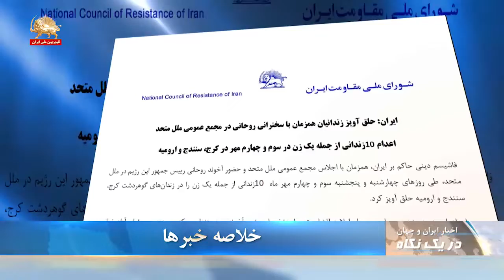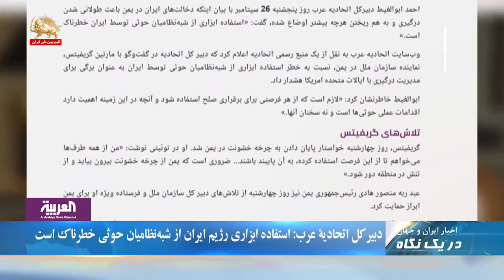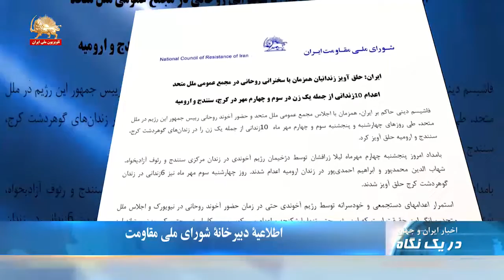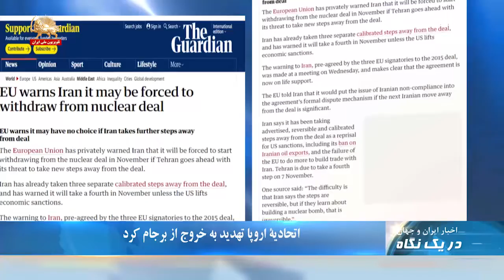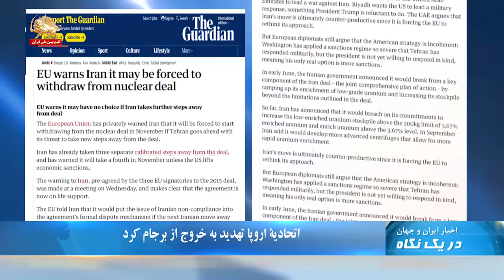وزیر خارجه عربستان: رژیم ایران مسُول حملات آرامکو است-دریک نگاه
ابراهیم العساف وزیر خارجه عربستان سعودی در سخنرانی خود در مجمع عمومی سازمان ملل متحد در نیویورک گفت: رژیم ایران مسُول حملات به تأسیسات نفتی آرامکو است . وی رژیم  آخوندی را رژیمی سرکش و تروریست  خواند و گفت: « این رژیم از ۴۰سال گذشته تاکنون اقدامات تروریستی را در عربستان سعودی و دیگر کشورها انجام داده است.
العساف گفت:  رژیم ایران از گروه‌های شبه‌نظامی تروریستی در منطقه حمایت کرده و اموال حاصله از توافق هسته‌ای را برای تامین مالی تروریسم هزینه کرده است.